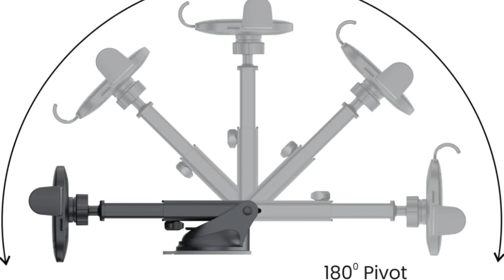portronics car mobile holder from Amazon(link is in description)